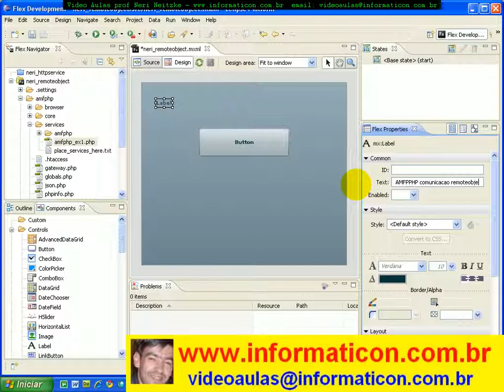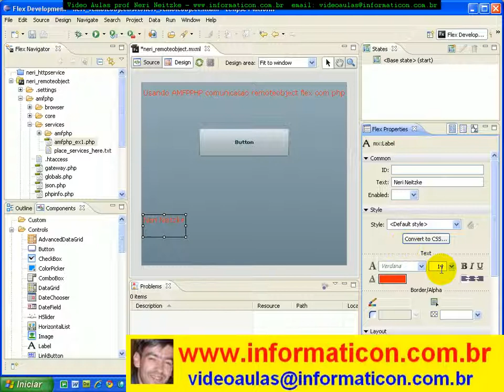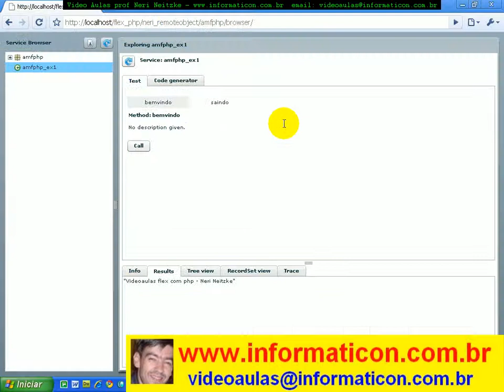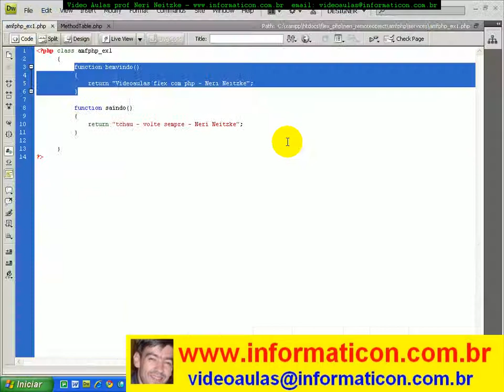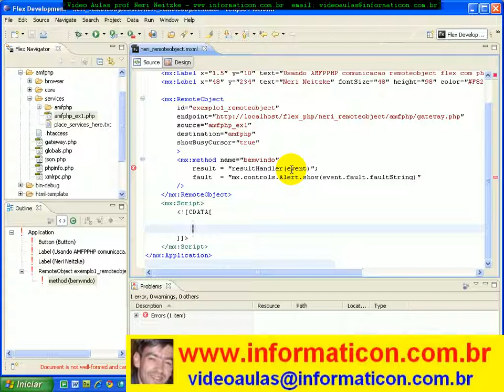aula 3182 flex php criando RemoteObject endpoint source destination method